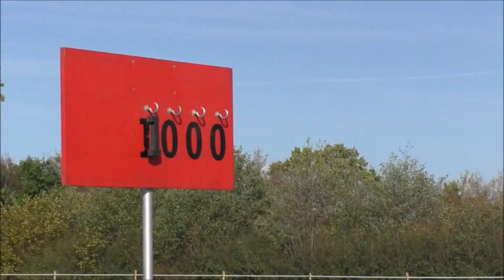Mounted Games – Internationale Bayerische Meisterschaft in boomender Pferdesportart am 3. & 4. Juni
Am 3. und 4. Juni wird die internationale bayerische Meisterschaft im Mounted Games ausgetragen. Mounted Games ist ein Reitsport, bei dem festgelegte Spiele im Einzel-, Paar- oder Teamwettbewerb absolviert werden. Für die offen bayerische Meisterschaft haben sich schon Teams aus Österreich, der Schweiz und natürlich aus Deutschland angemeldet. Es berichtet Daniel Stock.